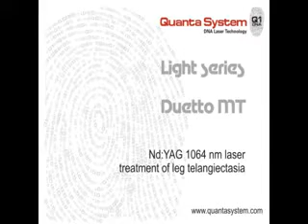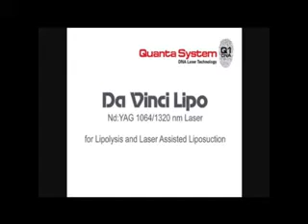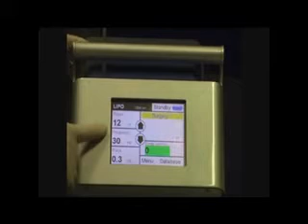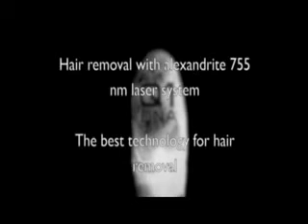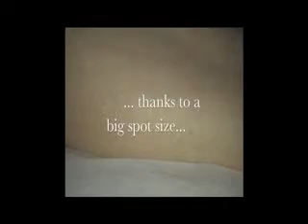Quanta System-SIME 2011.mpg